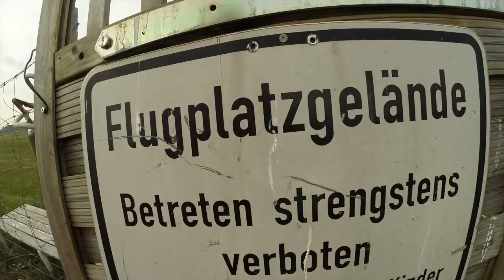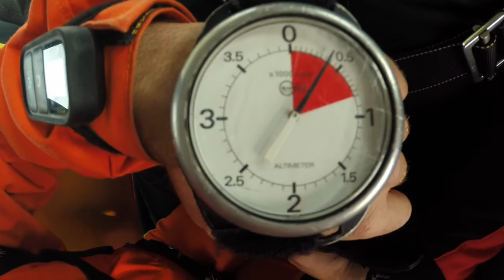Josie Tandem Fallschirmsprung / Skydive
Josie´s first Skydive 3rd October 2015
from 4000 meter / more then 13.000 feet
I accompanied her :)